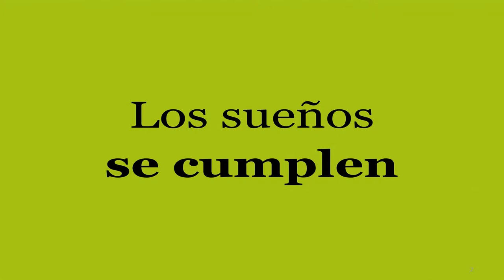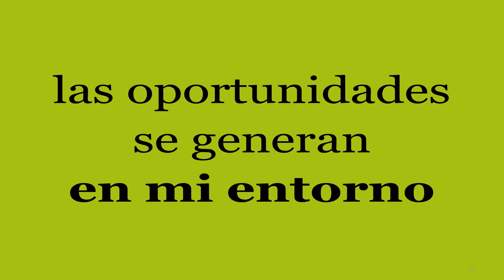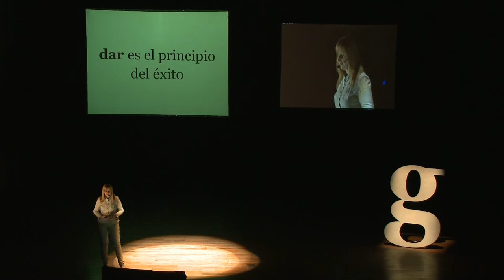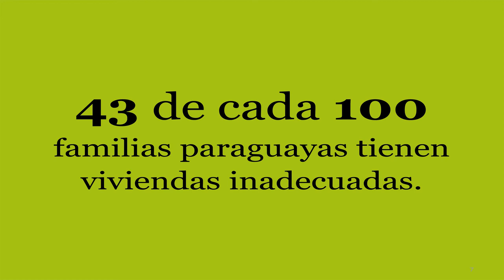Gramo / Mary Lechenuk / Construyendo Paraguay Desde Cada Hogar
Hija de inmigrantes Ucranianos, pescadores en el Río Paraguay, hace 24 años Casada con Basilio Lisnichuk con 2 hijas, Katrina y Yohanna.

Trabajo misionero con Juventud con una Misión en las islas de chiloe- Chile. Socia Fundadora de Hábitat para la Humanidad Paraguay. Directora Ejecutiva de Hábitat para la Humanidad Paraguay. Escuela teológica realizada en la ciudad de Mendoza-Argentina con Juventud con una Misión. Cursando el último año de Ingeniería Social en la Universidad Columbia del Paraguay. Seminarios talleres realizados por Hábitat para la Humanidad Internacional,  sobre Educación popular de adultos, organizaciones comunitarias, planificación estratégica y de proyectos.

La importancia de contar con oportunidad más que caridad, como el creer en uno mismo y en el prójimo cambia el entorno y transforma realidades, al vencer las barreras de las limitaciones inicia el ciclo de un desarrollo integral en la calidad de vida de las personas y puede llegar tan lejos como lo puede soñar.

En el mundo existe mucho dinero, por lo tanto lo más importante no es como llego a obtenerlo,  sino que debo hacer  para lograr mi propia realización pues esto me llevara a crear y concebir un mundo donde todos tengan un lugar adecuado donde vivir,  cada uno de nosotros podremos decir que estamos construyendo Paraguay desde cada Hogar.